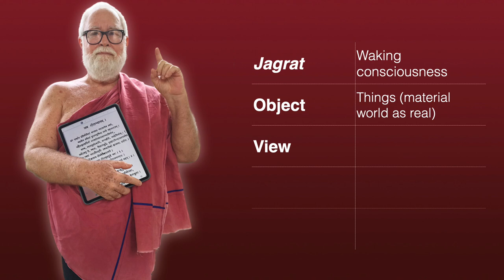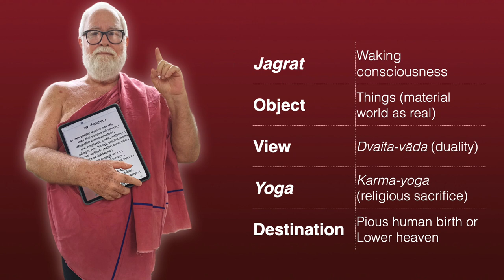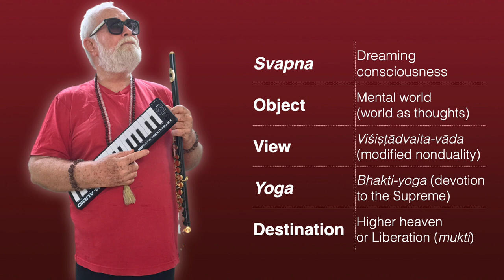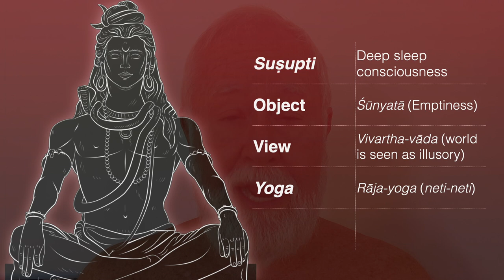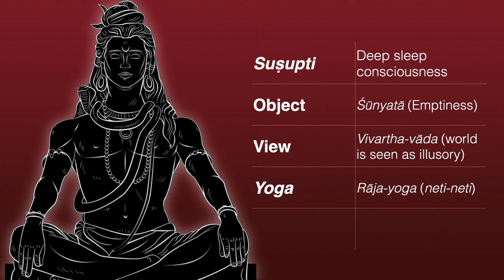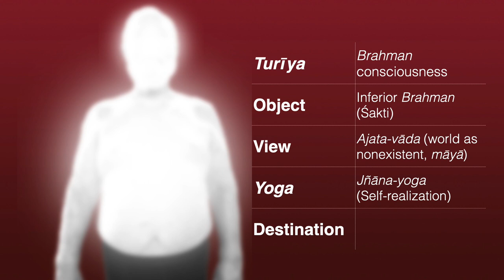Adhyātma-yoga—Four States of Consciousness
Thanks to Śrīpad Śaṅkarācārya's amazing commentary on Kaṭhopaniṣad, we were blessed with a deep insight that resolved an issue over 38 years old. Now our model of consciousness and Self-realization is finally complete and fully-functional, and we have completely recovered the state that was revealed by Śakti at the time of our First Path realization in 1984.